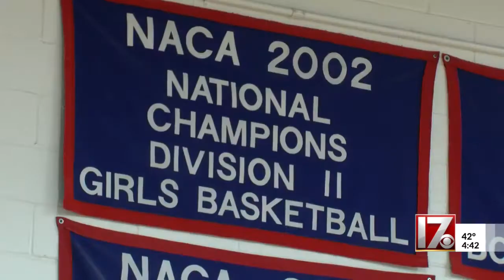Change of venues working out fine for basketball star Sarah Strong